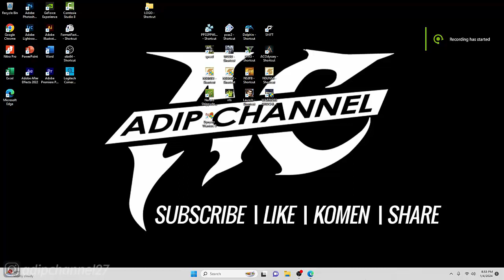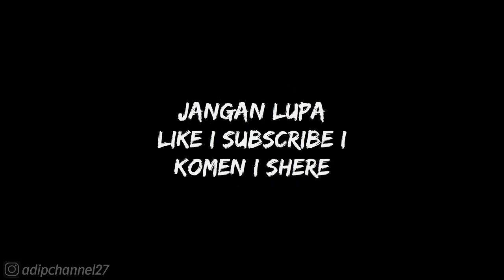DYNASTY WARRIORS 9 (PC)❗CAO CAO STORY MODE - CHAPTER 4 THE MAN WHO RULED THE PLAINS❗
❤ TERIMAKASIH ❤